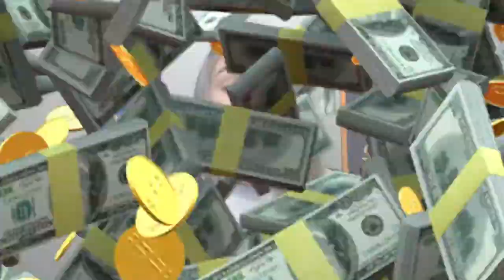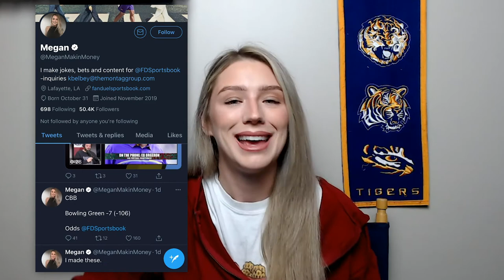Makin' Money with Megan: Sweet Sixteen Edition 🤑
Mega Nunez takes a deep dive into this weekend's games and shares a few of her favorite picks on this week's episode of 𝙈𝙖𝙠𝙞𝙣' 𝙈𝙤𝙣𝙚𝙮 𝙬𝙞𝙩𝙝 𝙈𝙚𝙜𝙖𝙣 🤑